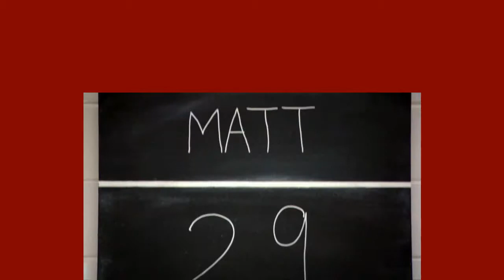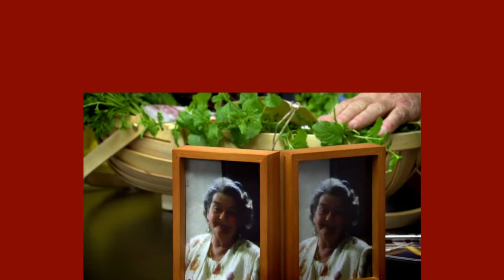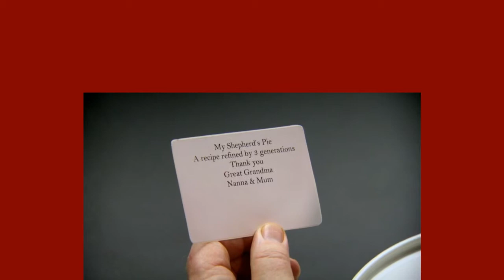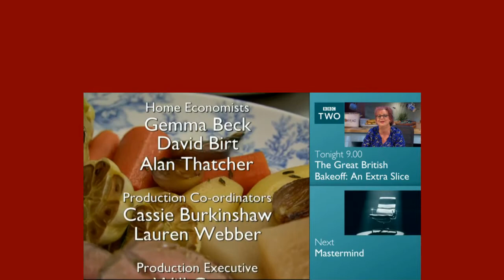Great British Menu S10E30 North West Judges 720p